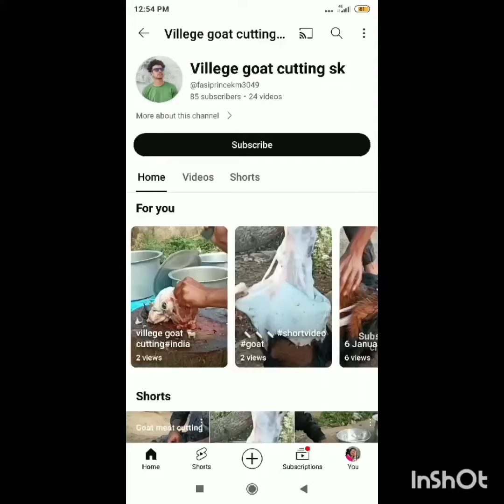goat skill goat# meat cutting # in🐐🐐villege